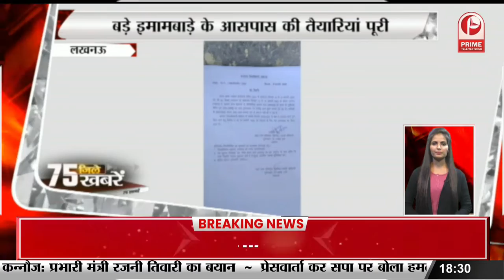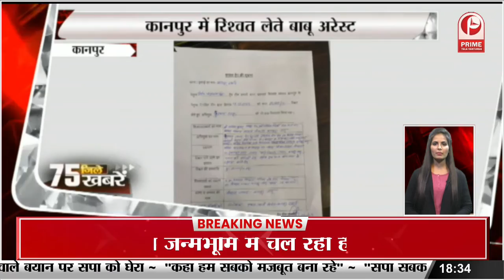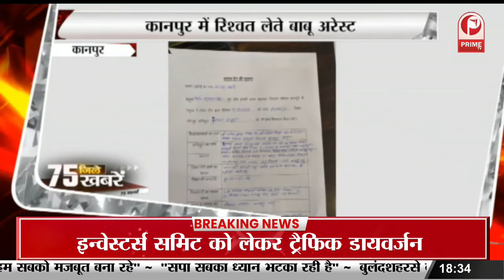Global Investor Summit 2023 : G-20 की पहली बैठक के लिए तैयार Agra || Prime Tv